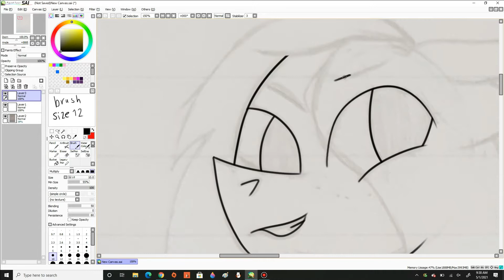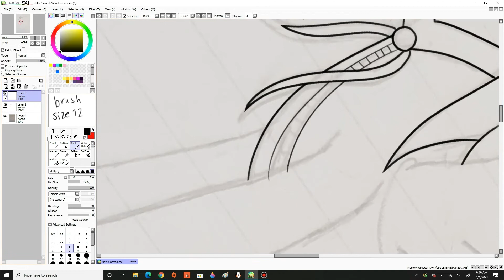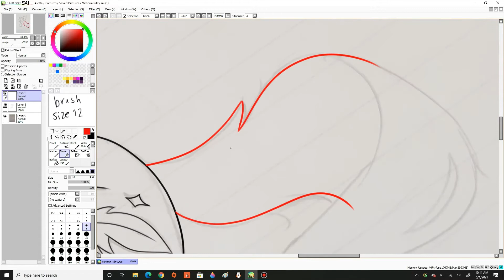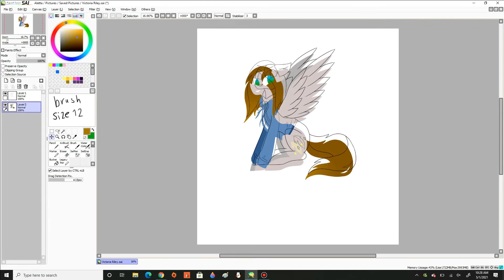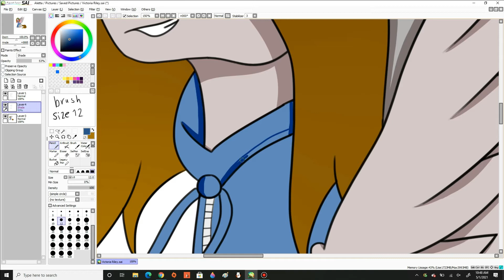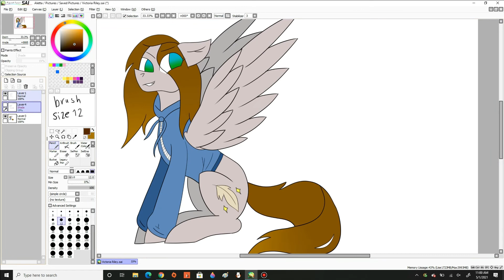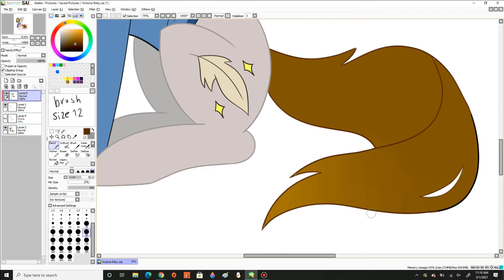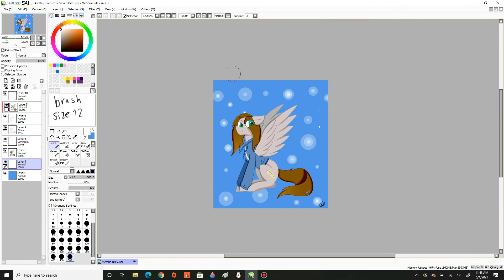Best Friend | MLP Speedpaint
This speedpaint was really fun to do because this is one of my best friends as a pony. I used the characteristics of her in order to draw her ( which is also called a ponysona ). ❤

Time taken : 2hrs 7min
Drawing program : PaintToolSai
Software used to film : Bandicam